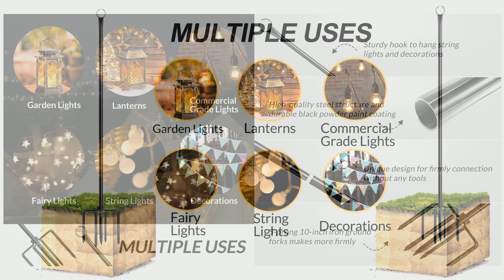Firefly String Light Pole